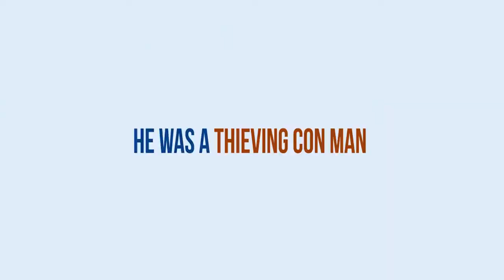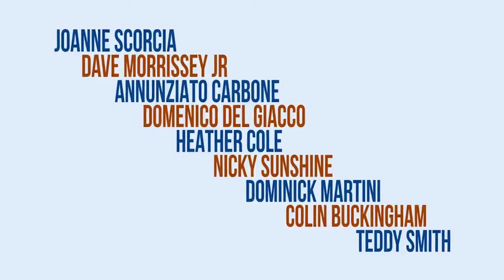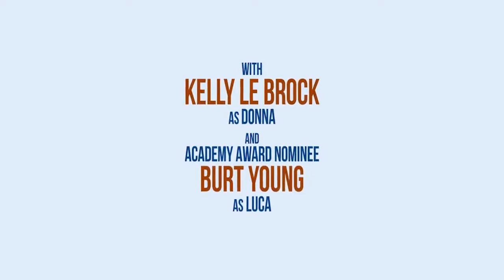DONVERSATIONS WITH GREG KRITIKOS!!!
DONVERSATIONS WITH DON SILL & GREG KRITIKOS!

Your favorite comedians live from your favorite comedy club!
Governors Comedy Club in Levittown, NY!

Thanks!